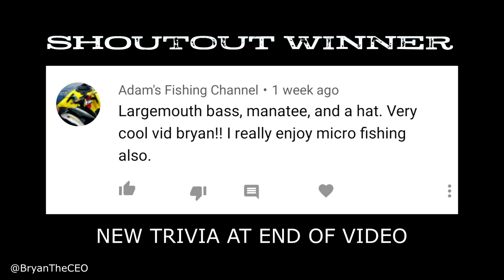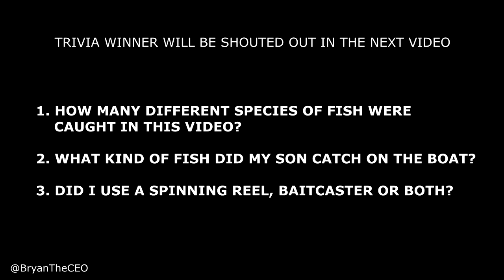Crazy Blue Fish and Quarantine Fishing!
Check out this gorgeous blue parrot fish and filefish, plus some awesome quarantine bass fishing action!  Please enjoy and drop a comment!  Exotic peacock bass and Miami fishing.
Snap: thehooksetlife